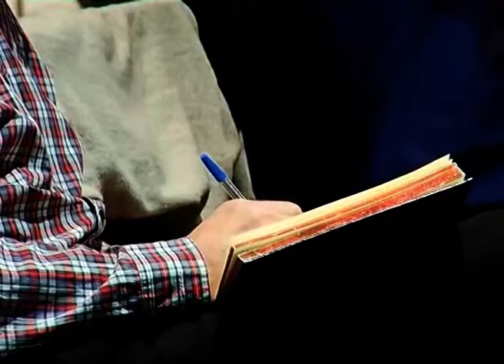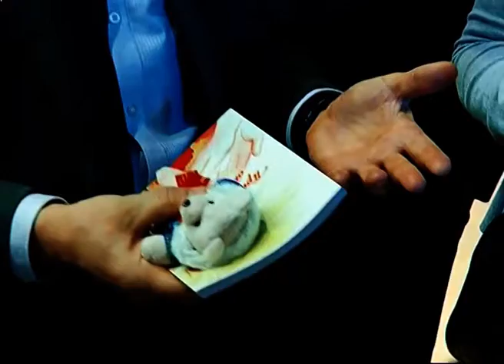В БКЗ прошла необычная ярмарка для волонтёров